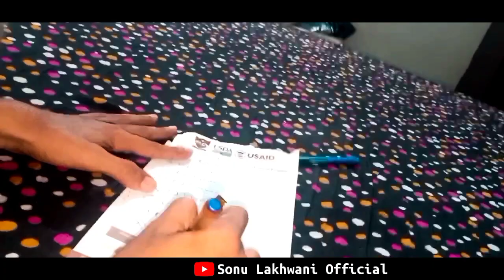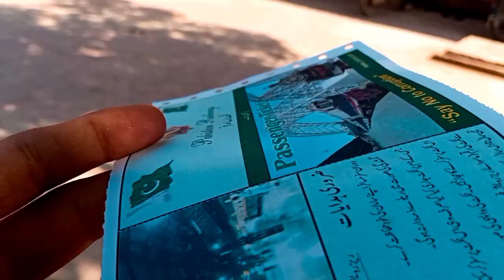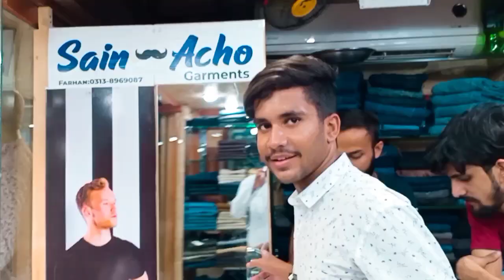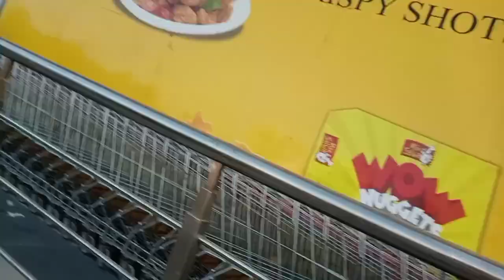Shopping In Hyderabad | Dawood Super Mart | Gul Center | Shai Bazar | Number 1 Market in Asia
Shopping In Hyderabad
Gul Center
Dawood Super Mart
Shahi Bazar Number 1 Market in Asia
Hyderabadi Boys
Sonu Lakhwani

To Agr ap Ko Ye Vlog Pasand Aaya Ho To Barae Mehrbani In Rules 👇 Ko Follow Kejiye 😂❤️🙏

ThankYou❤🙏